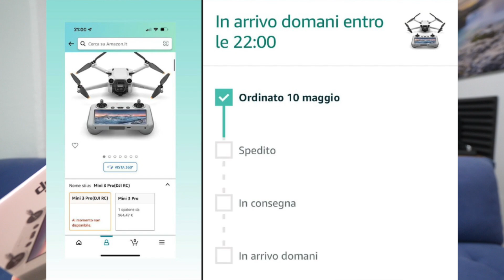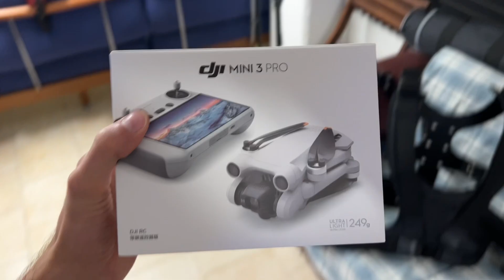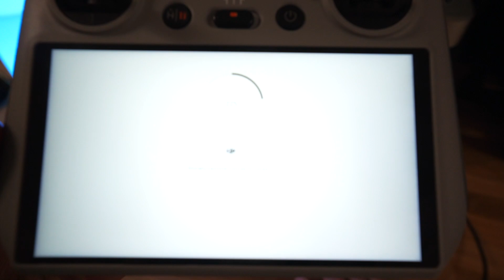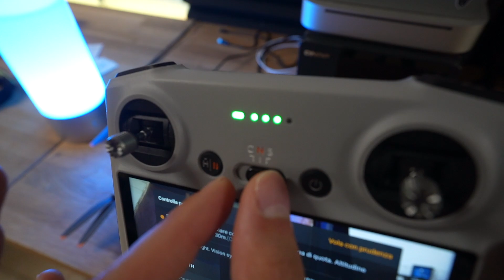CE L'HO FATTA A TROVARLO! DJI MINI 3 PRO UNBOXING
Unboxing e prime considerazioni del nuovo DJI MINI 3 PRO, il drone appena uscito ancora quasi introvabile che farà un successo pazzesco.

Scheda sd consigliata

Grazie a Ludovico e Marco di Unieuro Como che me l'hanno riservato all'ultimo minuto

●ATTREZZATURA VIDEO CHE USO●

► Vuoi offrirmi un caffè?